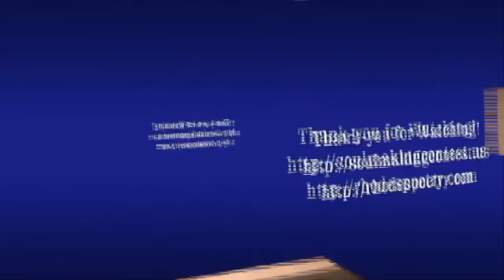Steve Hanley reads "The World is Big" & " A Chilly Winter Morn": Video Version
At the Soul-making Awards Steven Hanley won 1rst prize for: "A World is Big" and Honorable Mention for: "A Chilly Winter's Morn". It was held in San Francisco at the Main Library, in the Koret Auditorium. This is the regular video version. The other one is the slideshow version